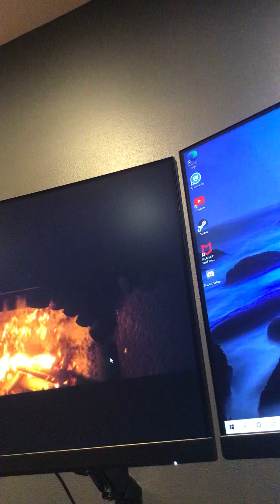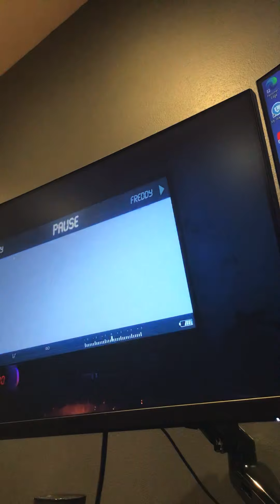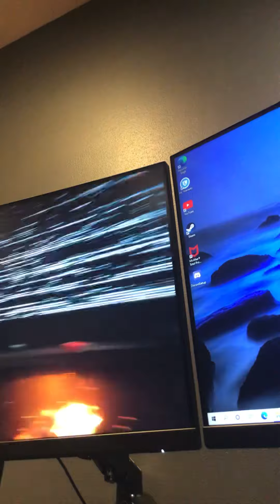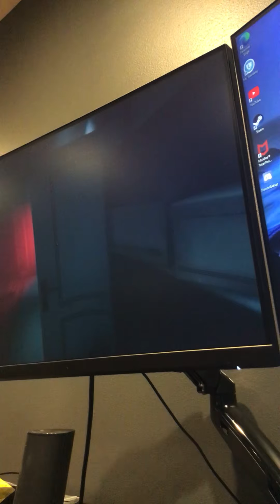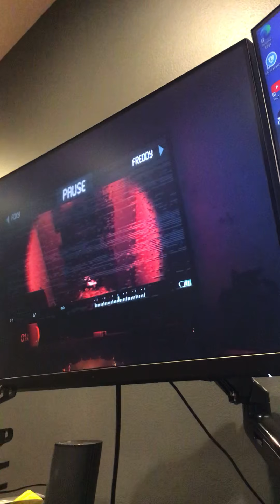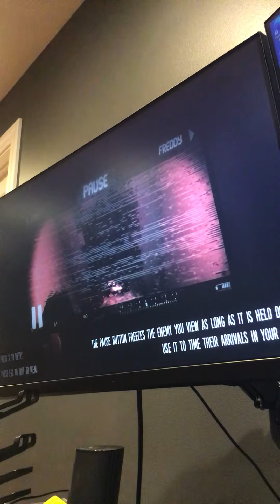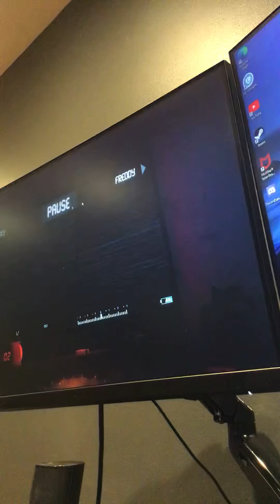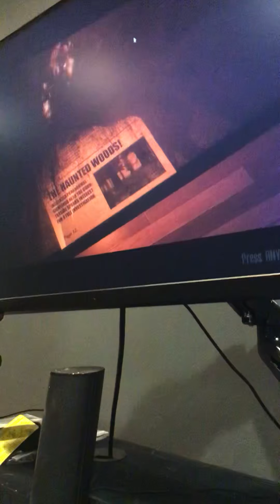The joy of creation story mode part 3 (living room)